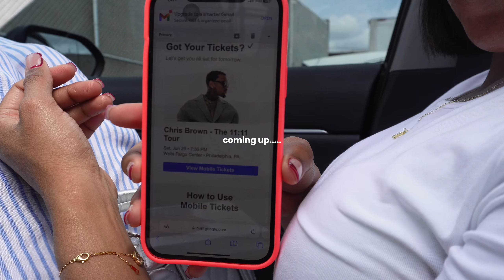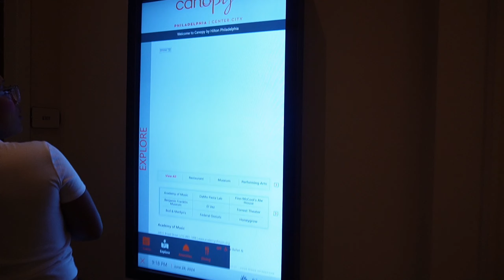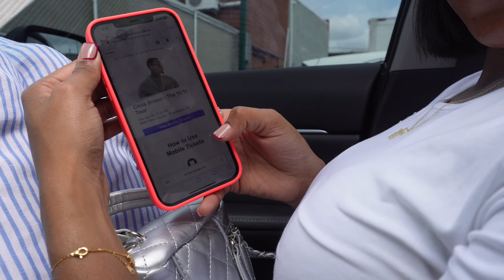Week In My Life ♡ | solo date, mini road trip to philly, chris brown concert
Hi guys  ˗ˏˋ ♡ ˎˊ˗

DIY Lash Clusters